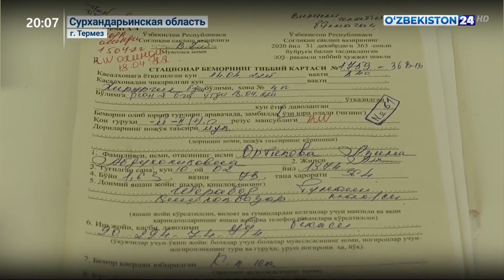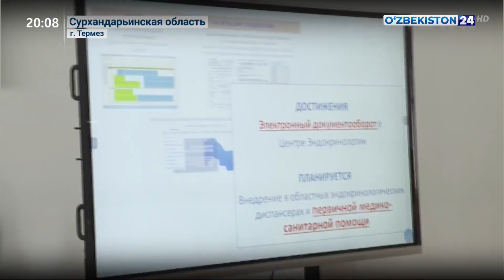Акция здоровья в Сурхандарьинской области